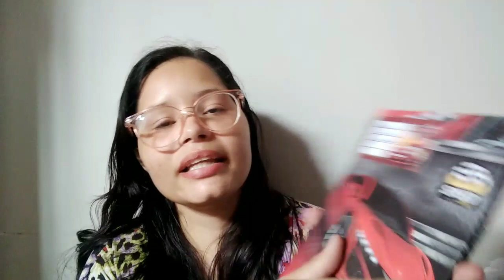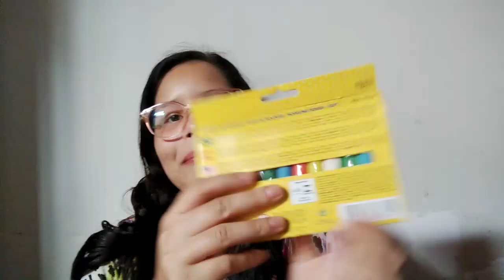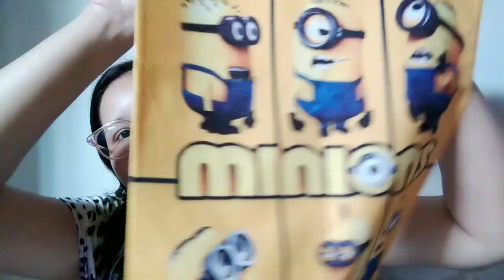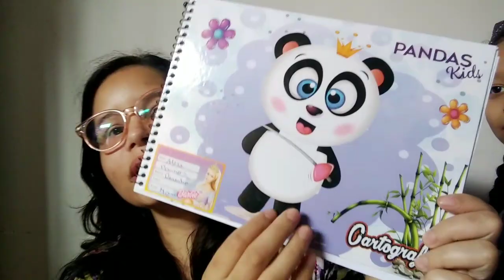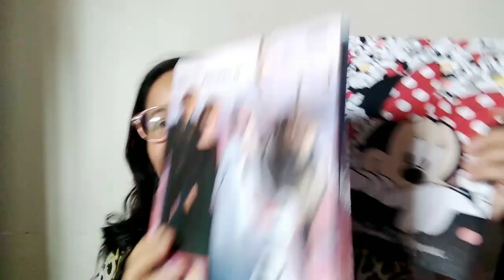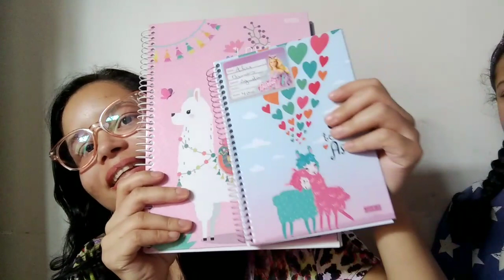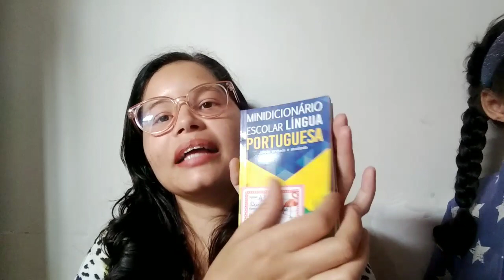Materiais escolares das crianças 2022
No vídeo de hoje mostro para vocês os matérias escolares das crianças 2022,eu espero muito que gostem, se você e novo já se inscreve ative as notificações pra não perder nem um vídeo e vem fazer parte da nossa família 💓😍